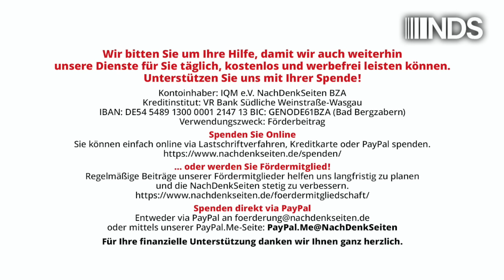Verkehrte Welt – der als Wirtschaftsminister gescheiterte Habeck wird Spitzenkandidat … | NDS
Verkehrte Welt – der als Wirtschaftsminister gescheiterte Habeck wird Spitzenkandidat … | Albrecht Müller | NachDenkSeiten-Podcast | 30. September 2024

… und die Parlamentarische Staatssekretärin in diesem Wirtschaftsministerium, Franziska Brantner, wird Vorsitzende der Grünen. Unsere Volkswirtschaft stagniert und steigt ab, der zuständige Minister und seine Parlamentarische Staatssekretärin steigen auf. Verkehrte Welt. Im Folgenden finden Sie zunächst unter A. Daten zur Entwicklung unserer Volkswirtschaft und des Außenhandels mit Russland. Unter B. folgen Stimmen zu dieser Entwicklung und unter C. kommentierende Anmerkungen. Albrecht Müller.

Artikel veröffentlicht am: 30. September 2024 um 13:40

NDS, NachDenkSeiten-Podcast, NDS-Podcast, Audio-Podcast Wichtige Wirtschaftsdaten Wirtschaftspolitik und Konjunktur, Franziska Brantner, Energiepreise, Export, Robert Habeck, Handelsbilanz, Kurzarbeit, Rezession, Russland, Statistisches Bundesamt, Wirtschaftssanktionen